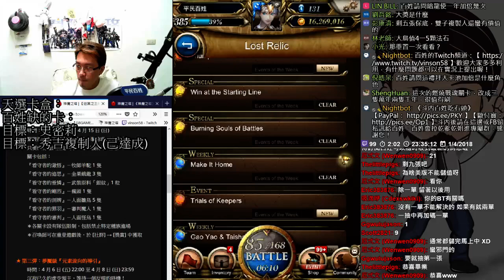【神魔之塔】燃燒戰鬥之魂《一場居然有三萬年二千年！》【平民百姓實測】